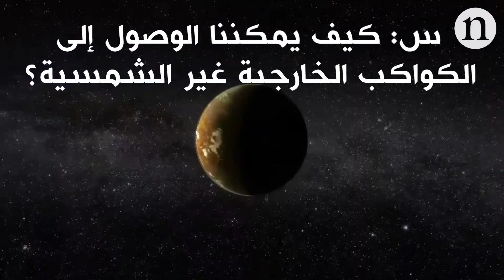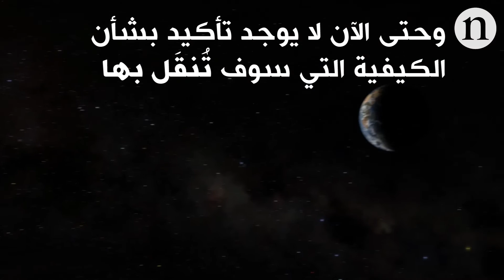كيف نصل إلى الكواكب الخارجية؟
تدور الكواكب الخارجية غير الشمسية حول نجوم بعيدة عنا، ولذا.. يستدعي الوصول إليها القيام برحلة فيما بين النجوم. وقد تستغرق مثل هذه الرحلة عشرات الآلاف من السنين باستخدام التكنولوجيا الحالية، غير أن هناك فريقًا من علماء الفلك يعتقد أفراده أن بإمكانهم إرسال مسبار فضائي عالي السرعة، لزيارة أقرب الكواكب الخارجية إلى الأرض. وإذا كانوا صائبين في اعتقادهم هذا، فلسوف يمكننا الاطلاع على صور هذا العالم البعيد في خلال خمسين عامًا.